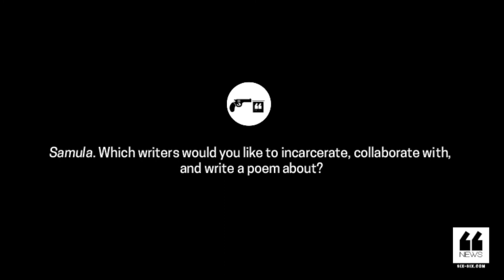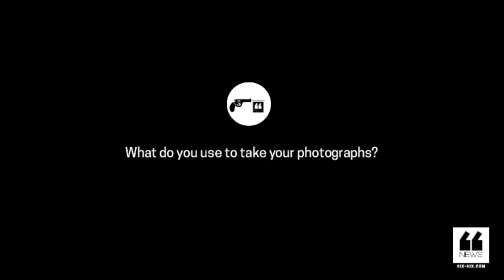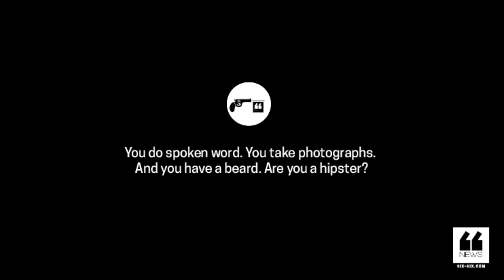Spoken Word Icon Marc Nair: If He's A Hipster & On His New Poetry Spomenik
Marc Nair, spoken word icon, sits down with SIX-SIX.COM to answer some quick-draw questions. Find out which writer he would like to write a poem to and which world-famous author he would like to incarcerate.

SIX-SIX.COM – News & Views on trending issues in Singapore & beyond.